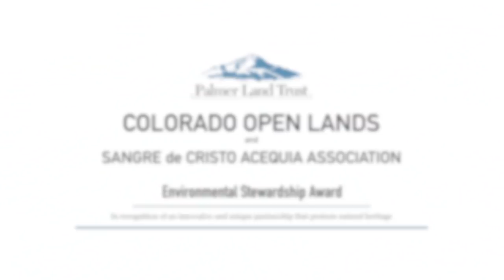Sangre de Cristo Acequia Association & Colorado Open Lands | Innovation in Conservation | 2018 SCCA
Water is the lifeblood of San Luis Valley communities–culturally, economically, and ecologically. With water rights in the Valley watershed at extreme risk of transfer off Valley properties, a supportive alternative for landowners is critical. This year, the Sangre de Cristo Acequia Association and Colorado Open Lands were awarded the Innovation in Conservation Award at the ninth annual Southern Colorado Conservation Awards (SCCA) for their response to this critical need.